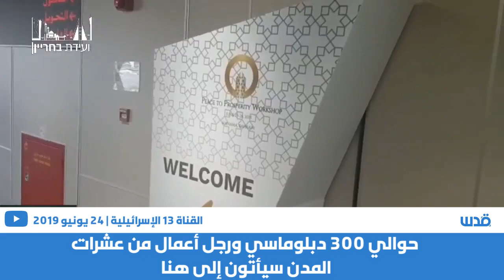فرحة صحفيين إسرائيليين بوصلوهم إلى البحرين